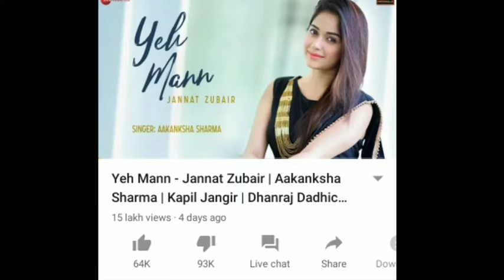Ajaz Khan Support Sushant Singh Last Movie Dil Bechara || Jannat Zuabir Song Flop Most Dislike